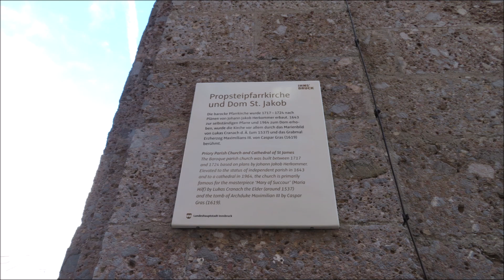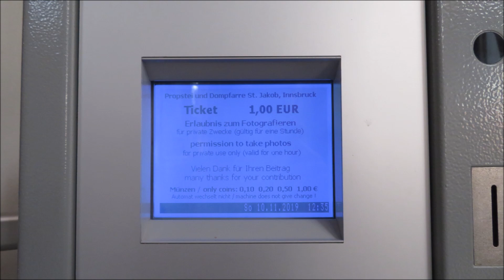Innsbruck (A-I) - Die Glocken der Dom-, Propstei- und Stadtpfarrkirche zum hl. Jakobus d. Ä.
Es läuten die Glocken vom Dom zu St. Jakob in Innsbruck. Leider ist es nicht möglich, Innenaufnahmen vom Dom zu zeigen, daher gibt es hier nur Außenaufnahmen!
Über das Jahr 2019 habe ich den Dom und das "neue" Geläute ein wenig begleitet, das Ergebniss seht ihr hier in diesem Video. Es sind Einzelglocken, sowie Teilmotive, das volle Geläute und das Friedensglockenspiel zu hören!

Programm:
00:00 Glocke 4 (e')
02:11 Glocke 3 (d')
03:00 Glocke 2 (h°)
05:05 Glocke 1 (g°)
08:25 Werktagsgottesdienst 09.00 (e', g', a')
11:37 Adventszeit 11.30 (d', e', g')
14:50 Jahreskreis 10.00 (h°, d', e', g', a')
18:04 Jahreskreis 11.30 (h°, d', e', g')
21:20 Festtag 11.30 (g°, h', d', e')
24:30 Festtag 10.00 (Vollgeläute)
29:43 Glockenspiel (mechanisch, "Maria, breit den Mantel aus")

Die Dom-, Propstei- und Stadtpfarrkirche St. Jakobus der Ältere, besser bekannt als "Dom zu St. Jakob", ist die Kathedralkirche der Diözese Innsbruck im Bundesland Tirol. In den beiden Türmen befindet sich das mit acht Glocken größte und schwerste Geläute Tirols. Es ist ein Meisterwerk der Gießerei Grassmayr, deren Firmensitz ein paar Kilometer südlich vom Dom liegt. Im Jahr 2018 wurde die gesprungene Glocke 5 durch eine neue ersetzt, sowie die gesamte Anlage auf den neuesten Stand gebracht.
1982 wurde von der Firma Eijsbouts aus Asten in den Niederlanden das Friedensglockenspiel in der Zwiebelhaube des Nordturms eingerichtet. Dieses mechanisch spielbare und gleichzeitig automatisch betreibbare Glockenspiel ist das Größte seiner Art in Österreich.

Die Glocken:
1: Johann Grassmayr, Innsbruck - 1846 - g°-
2: Grassmayr, Innsbruck - 1961 - h°-
3: Grassmayr, Innsbruck - 1961 - d'-
4: Grassmayr, Innsbruck - 1961 - e'-
5: Grassmayr, Innsbruck - 2018 - g'-
6: Grassmayr, Innsbruck - 1961 - a'-
7: Grassmayr, Innsbruck - 1961 - h'-
8: Grassmayr, Innsbruck - 1961 - d"-

Friedensglockenspiel: Eijsbouts, Asten - 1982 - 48 Glocken zwischen g' und g'''''

Ich wünsche euch mit diesem Video ein schönen Start in das neue Jahr 2020! ;)

Fotos und Tonaufnahme: M. R. 2019